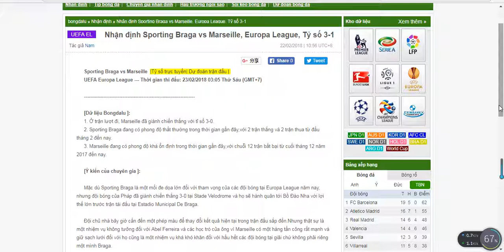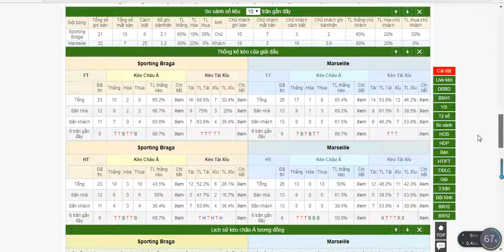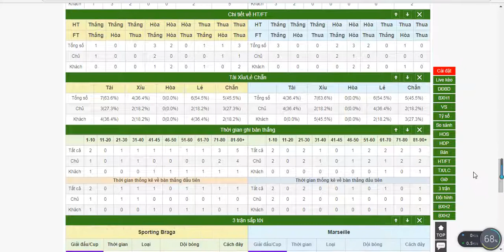Sporting Braga vs Marseille, Europa League, 23/02/2018 03:05, share by bongdalu